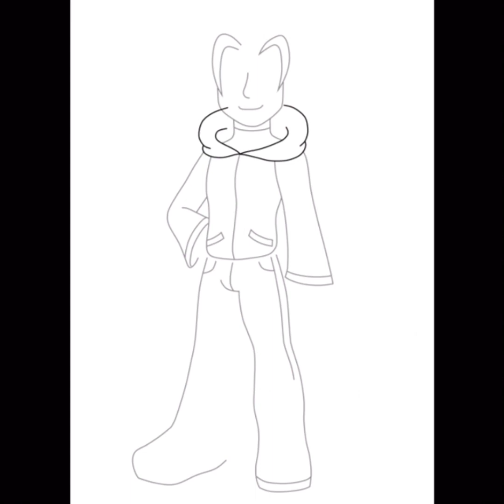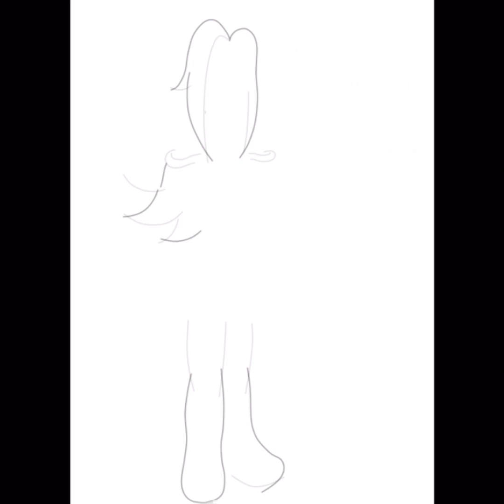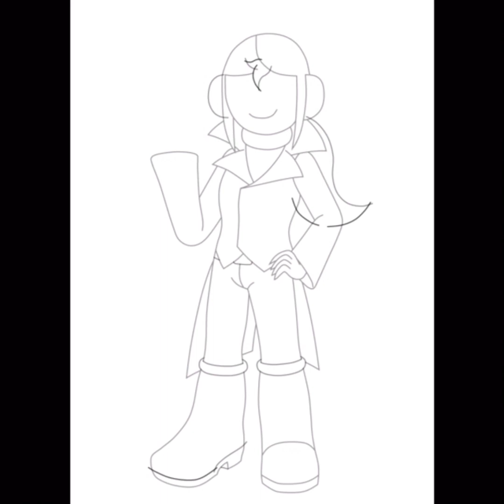The first moment of 2024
Moment No.85: the First Moment of 2024

(Finally at long last it is here)